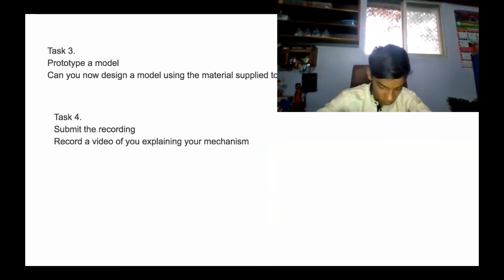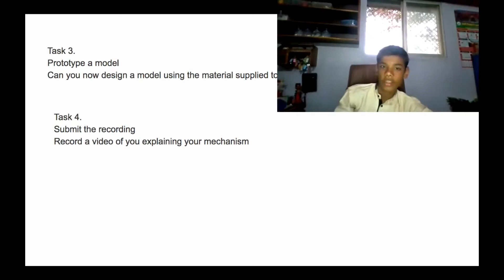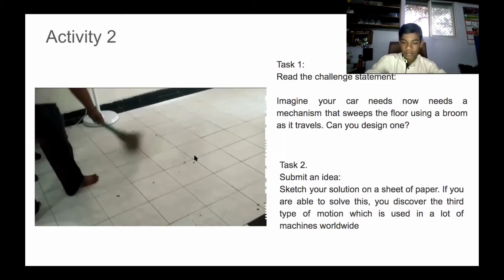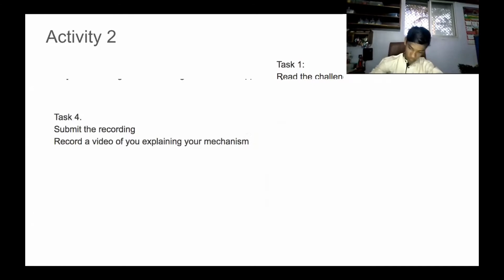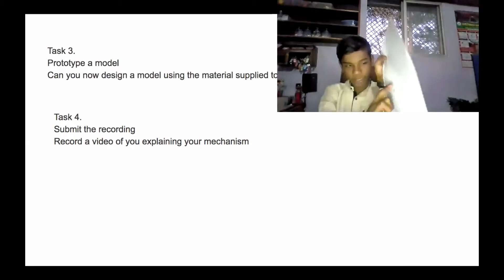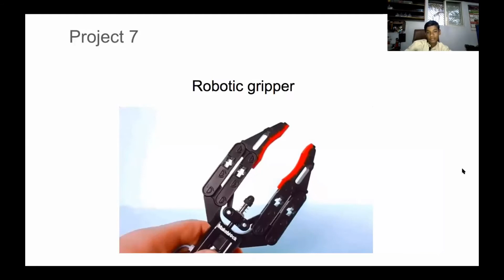Making a Floor Cleaner/Mopper | Robotics Bootcamp for Kids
In this video clip you can see how Bhavishya learns the mechanism behind making a floor cleaner/mopper in the Robotics class. Just like Bhavishya, if you want your kids to learn more about Robotics, enroll them for the Robotics Bootcamp by Real School.

Real School is a revolutionary school which trains kids to become problem solvers, strategic thinkers and innovators by Personalized and Project-based learning from hundreds of amazing workshops to choose from Robotics, Coding, Communication Skills, Design, and many more.

Learn how REAL School can make a difference as a starting point in your child's learning experience. Make your kids future-ready by enrolling them for a REAL School Bootcamp

Real School conducts interesting workshops and masterclasses for kids that makes learning a fun experience. Our practical workshops online help clear out many fundamental concepts for children with interactive learning.

Download the REAL School App and book a free demo workshop or bootcamp for your child

Happy Learning!